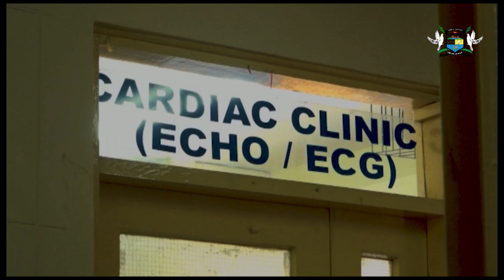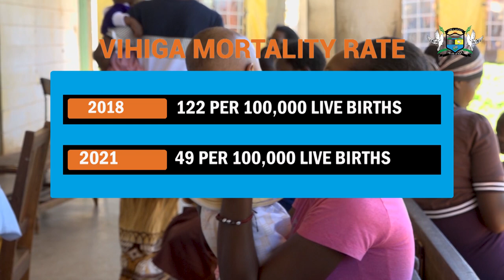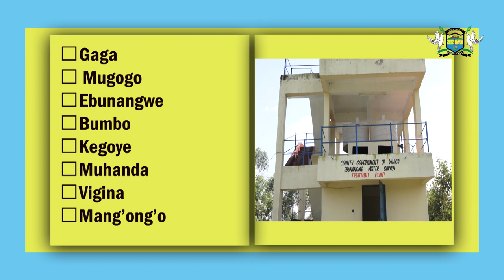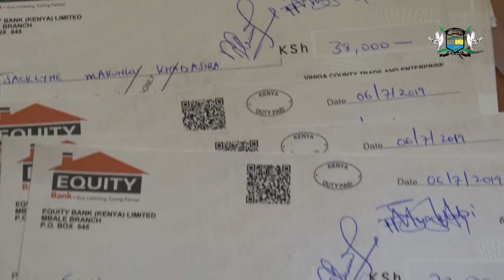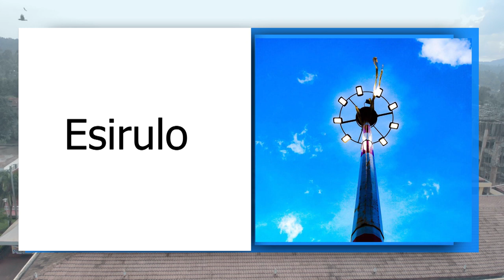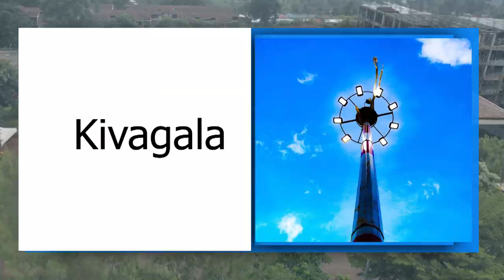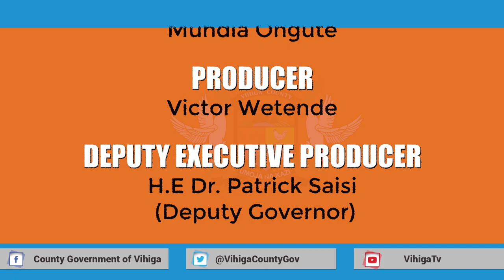VIHIGA COUNTY DOCUMENTARY 2020 - 2021 (ENGLISH VERSION)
A focus on:
a) health
b) Education
c) Agriculture
d) Water & Environment
e) Transport & Infrastructure
f) Public service and Coordination of County Affairs
g) Lands
h) Sports